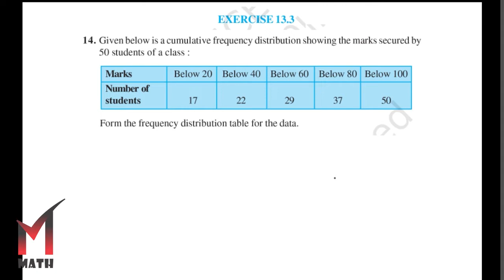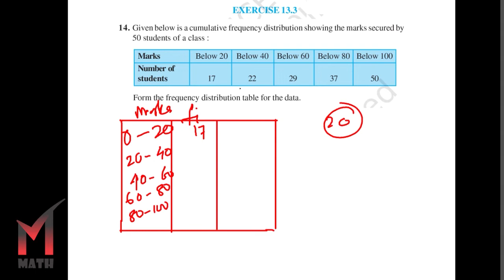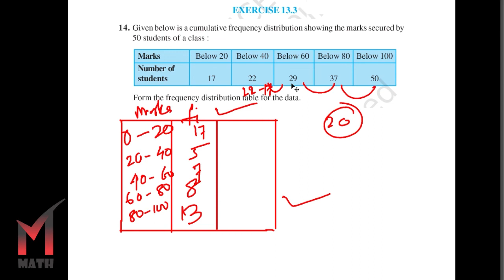Chapter 13 Statistics & Probability Ex 13.3 Q14 Class 10 Math NCERT Exemplar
Chapter 13 Statistics & Probability Ex 13.3 Q14 Class 10 Math NCERT Exemplar CBSE in Bengali language